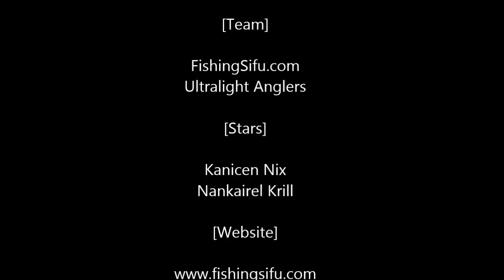Nankairel Strike Red Tail 6kg with Ultralight Leebass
Nankairel Strike Red Tail 6kg with Ultralight Rod Leebass. Melayan Red Tail 6kg Menggunakan Rod Ultralight Leebass